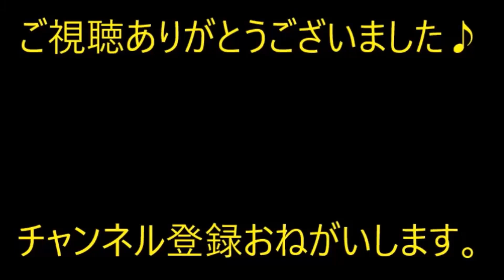【修羅場】バイト先に男児が1人で来店。男児「お年玉余ってて良かった！」高額ゲーム機を購入。ここで怪しむべきだった…【痛快・スカッとジャパン】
※動画音楽
　LAMP BGM　様